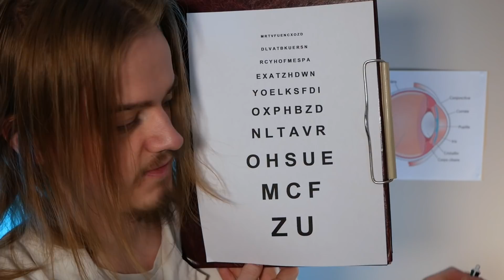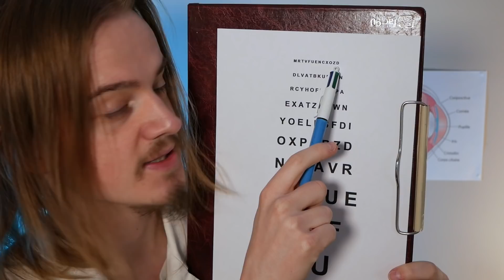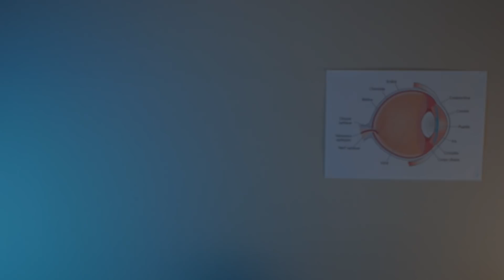ASMR RP 🔎 Bilan annuel chez ton ophtalmologue !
Ça faisait LONGTEMPS que je n'avais pas fais de roleplay par ici, so I'm back again !

Petite séance chez ton ophtalmo, sans pression, au calme.

𝙃𝙚𝙡𝙡𝙤𝙬, 𝙥𝙚𝙩𝙞𝙩 𝙎𝙞𝙡𝙚𝙣𝙘𝙚𝙧 !

Moi c'est Louis, un joyeux luron de 22 ans originaire du Nord de la France !
(team raclette)

À plus dans l'bus 🤟

𝙉𝙤𝙢𝙗𝙧𝙚 𝙤𝙛𝙛𝙞𝙘𝙞𝙚𝙡 𝙙𝙚 𝙎𝙞𝙡𝙚𝙣𝙘𝙚𝙧 : 11 880 💜

📷  𝙈𝙚𝙨 𝙘𝙤𝙢𝙥𝙖𝙜𝙣𝙤𝙣𝙨 𝙙𝙚 𝙩𝙤𝙪𝙧𝙣𝙖𝙜𝙚 :
• Micros Rodes NT5
• Appareil photo Lumix G80
• Éclairage Neewer

💸 𝙎𝙞 𝙩𝙪 𝙡𝙚 𝙨𝙤𝙪𝙝𝙖𝙞𝙩𝙚𝙨, 𝙩𝙪 𝙥𝙚𝙪𝙭 𝙖𝙪𝙨𝙨𝙞 𝙢𝙚 𝙨𝙤𝙪𝙩𝙚𝙣𝙞𝙧 𝙫𝙞𝙖 𝙪𝙣 𝙙𝙤𝙣 :))
Tout l'argent récolté me permettra d'améliorer la qualité de mes vidéos (canon, je sais).
Mille mercis à ceux et celles qui le feront !